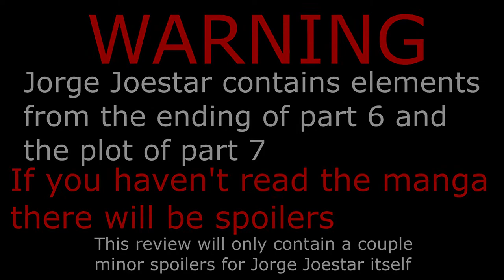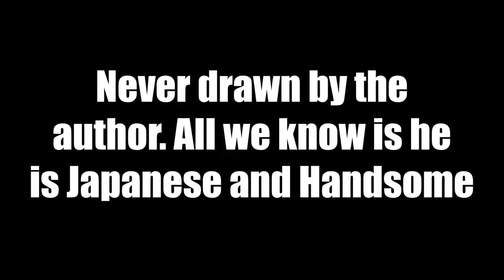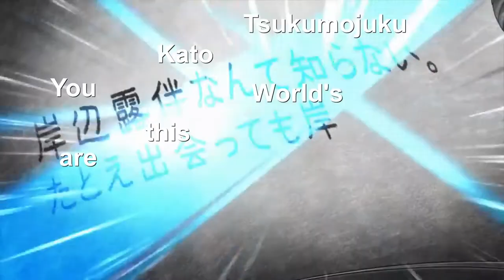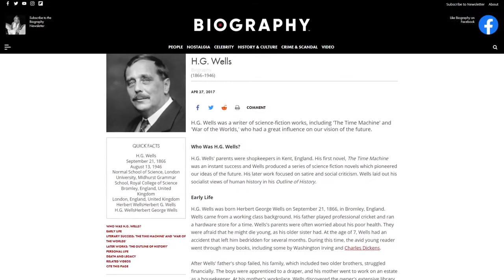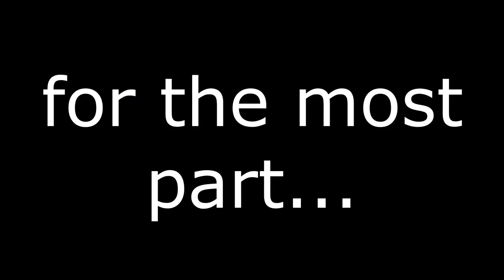Jorge Joestar Is The GREATEST FANFIC EVER WRITTEN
A review of the Jorge Joestar Novel with only minor-spoilers. You need to read it yourself and I hope this video convinces you to take a look at it, I loved it and don't get why so many people in the "JoJo Community" hate it so much. Any illustrations shown are not present in the book and were made after it's release, a link will be provided below if you are interested.

Future content will be more reviews and video essays, but I also want to make them fun to watch and inject more of my personality into them instead of letting the memes do the talking. I also plan to post YouTube Shorts in between videos talk about things that can't be stretched into a long-form (8min+) video since it takes me a while to make a longer one like this.

I'll most likely stream any games I plan on making videos about on my Twitch, generally more obscure stuff so if you're interested please follow!

Also I parked a subreddit for when the channel starts to grow.